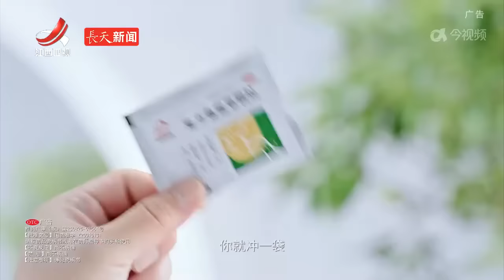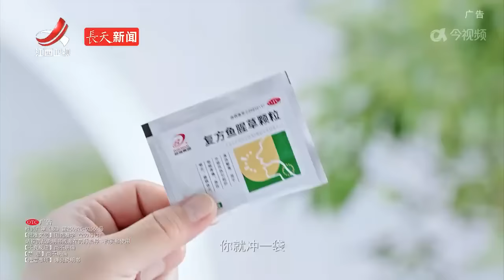《金牌调解》赌博后遗症发信任危机 家庭战火一触即发 20240310